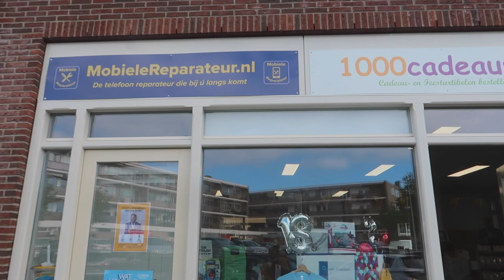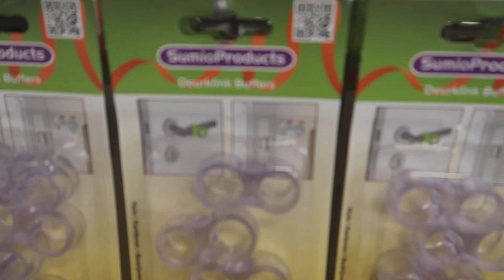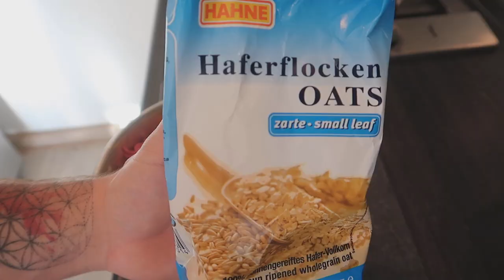WANDELEN MET OUWE MUTS 😉 EN TEPELCREMÈ || #202